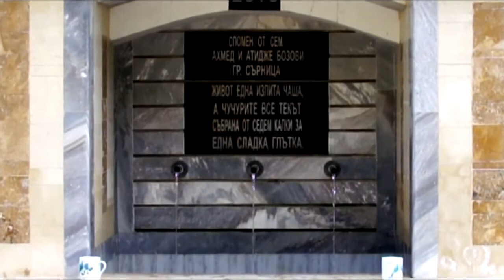76 - РОДОПИТЕ, яз. ''ДОСПАТ''